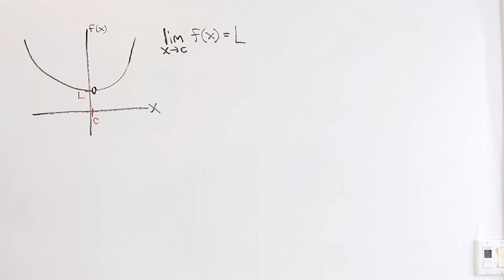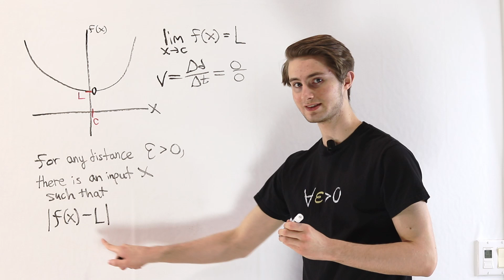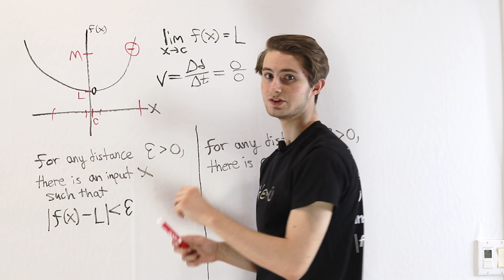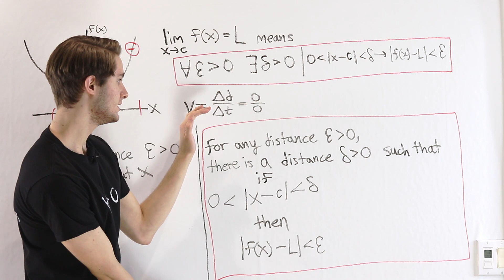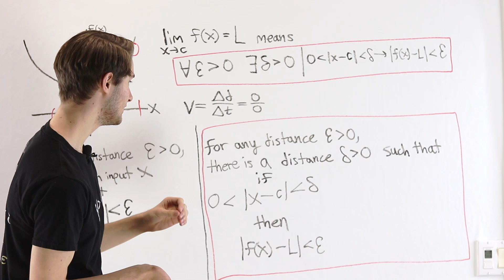Epsilon Delta Limits in 4 Minutes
An explanation for understanding how the delta epsilon definition of a limit is derived! We have to think about what it means to approach a particular value.